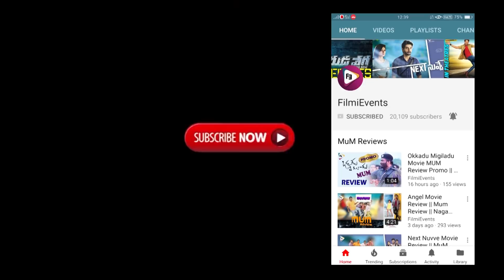Akhil Performance for Nagarjuna Songs at Hello Movie Pre Release Function || FilmiEvents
Watch Here Akhil Performance at Hello Movie Pre Release Function

Cast: Akhil Akkineni,Kalyani Priyadarshan
Music director: Anup Rubens
Director: Vikram Kumar
Producer: Akkineni Nagarjuna
Production company: Annapurna Studios